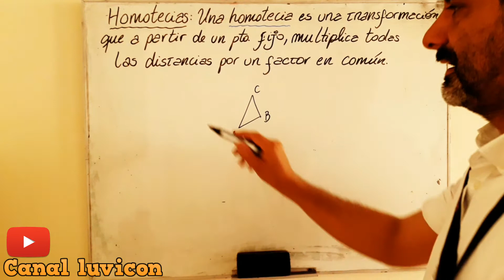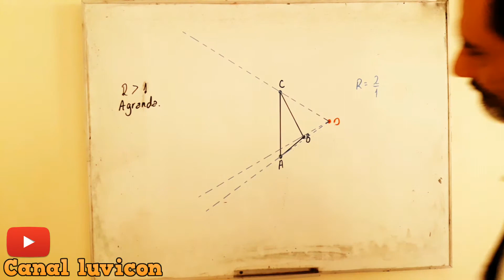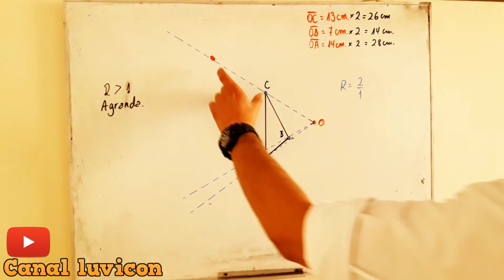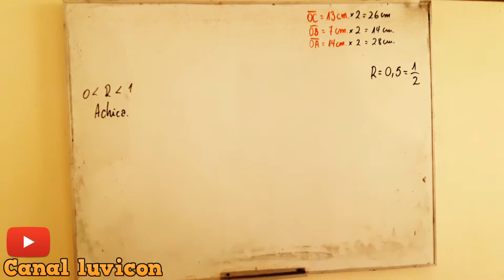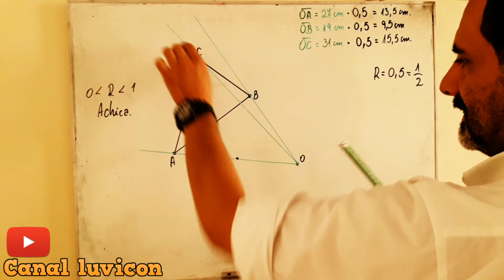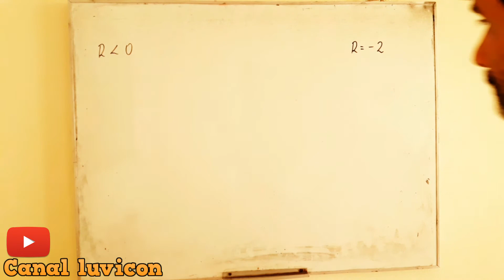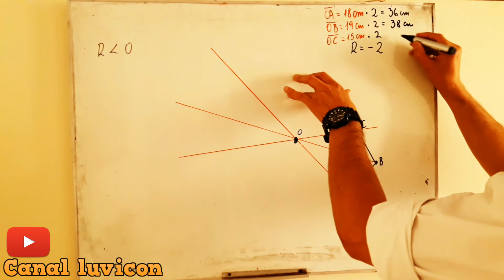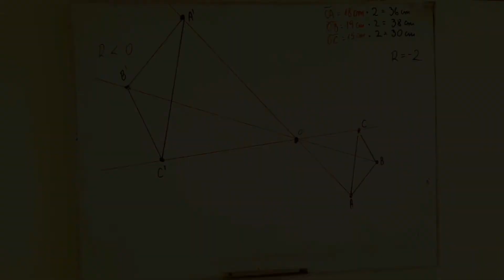HOMOTECIA: DIRECTA E INVERSA. fácil explicación. Ejemplo. Vídeo115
OBSERVACION: COMETÍ UN ERROR AL DECIR QUE LAS FIGURAS RESULTANTES DE LA APLICACION DE UNA HOMOTECIA ERAN CONGRUENTES (FUE UN RELAJO). DEBÍ DECIR "FIGURAS SEMEJANTES", PUES NO TIENEN EL MISMO TAMAÑO.

CANAL LUVICON
HOMOTECIA

Es la transformación geométrica que no tiene una imagen congruente, ya que a partir de una figura dada se obtienen una o varias figuras en tamaño mayor o menor que la figura dada, para obtenerlas se parte de un punto escogido arbitrariamente, al cual se llama centro de homotecia, del cual se trazan segmentos de recta, tantos como vértices tenga la figura que se va a transformar, se debe considerar otro elemento básico para desarrollar esta transformación, siendo esta una constante, la cual se denomina constante de homotecia que viene a ser la escala en la cual se realiza la reproducción. Tiene las siguientes propiedades:
Los ángulos de las figuras por homotecia son iguales ya que tienen la misma medida.
Los segmentos con paralelos.
Las dimensiones de dos figuras por homotecia son directamente proporciónales; esta proporción es fijada por la constante de homotecia.
APLICACIONES DE HOMOTECIA
1) A la Astronomía.
Los estudiantes de Astronomía utilizan un aparato, llamado tubo negro, con el que se realizan diferentes experimentos. Para construirlo se puede utilizar un tubo de PVC de 180 por 15 centímetros al que se coloca en uno de sus extremos un círculo de aluminio con un agujero central de 1mm de diámetro. El otro extremo se cierra con papel cebolla.
2) Al cálculo de distancias.
         Deseamos calcular la profundidad del pozo, para ello disponemos del aparato de la          figura y   no disponemos en la forma que nuestro protagonista.
3) A la Ingeniería.
        Del siglo VI a. C. era el tirano Polícrates, éste ordenó a Eupalinos la construcción de un túnel, que se conserva en parte actualmente, para llevar agua atravesando el monte   Castro. La longitud del túnel era de 1 Km, debiéndose perforar desde las dos laderas del monte. El error que se cometió en el centro, donde las dos mitades debían encontrarse,   fue de 10 m en horizontal y 3 m en vertical.